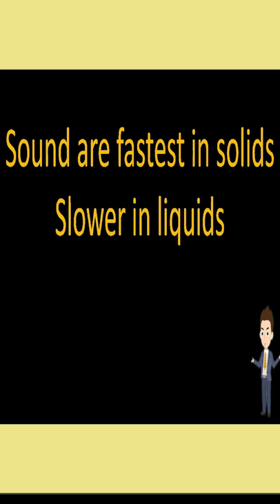Speed of sound YouTube shorts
About video :- Speed of sound YouTube shorts